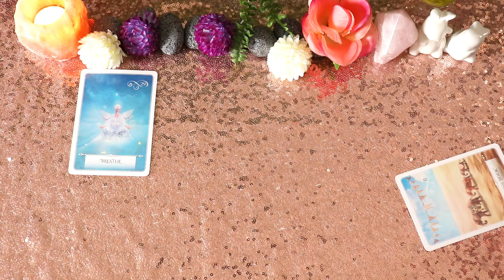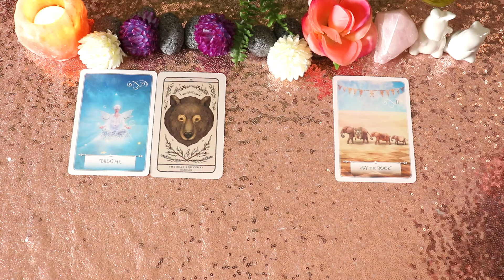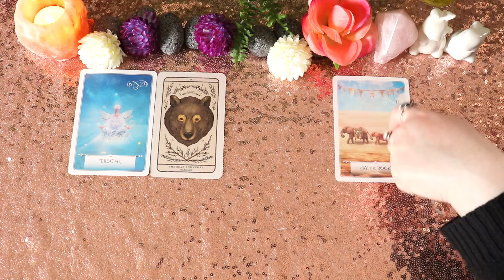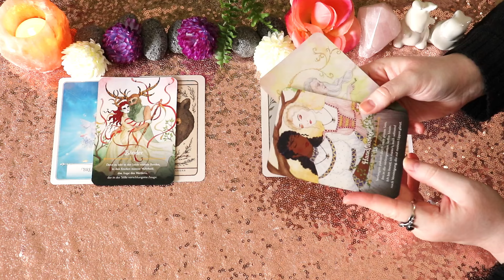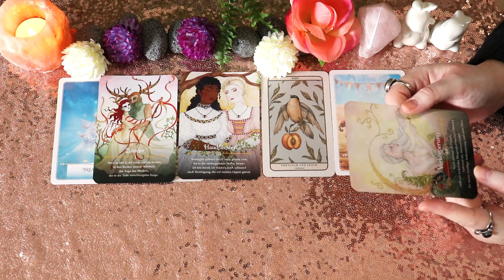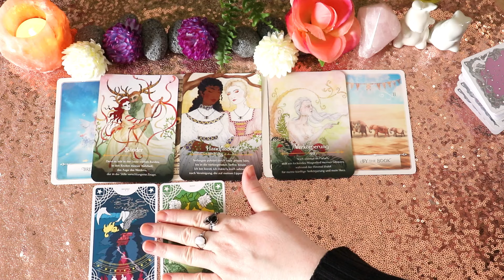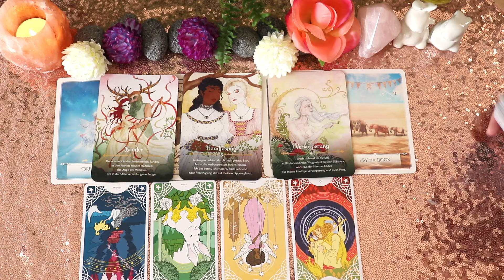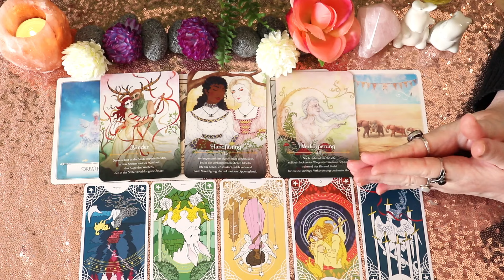♋ Krebs - Welches Geheimnis wird dir bald offenbart? ✨TAROTREADING✨ zeitlos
das ist dein Tarotüberblick für das Sternzeichen Krebs. Lass uns gemeinsam einen Blick auf deine Karten werfen!👀

Jasmin ❤️

Dieser Thumbnail wurde mithilfe von KI generiert.